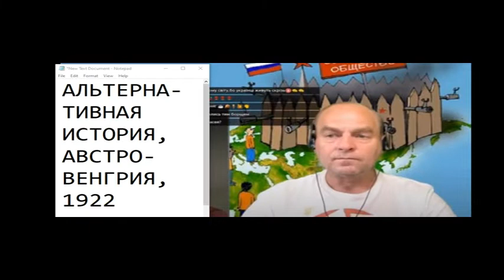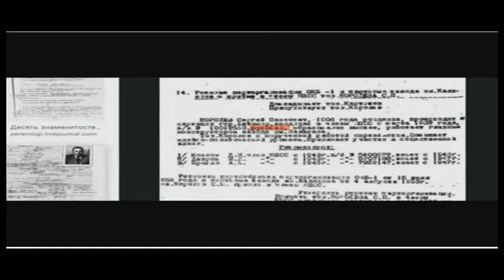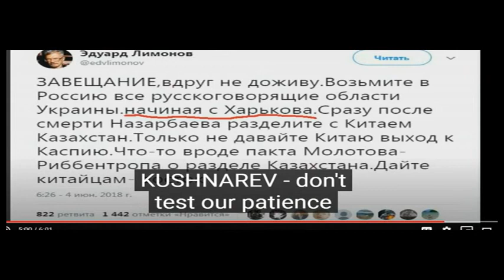БЕЖЕНЕЦ ИЗ ДНР